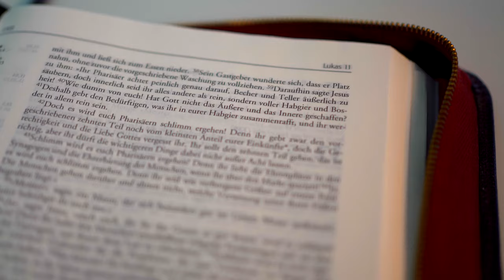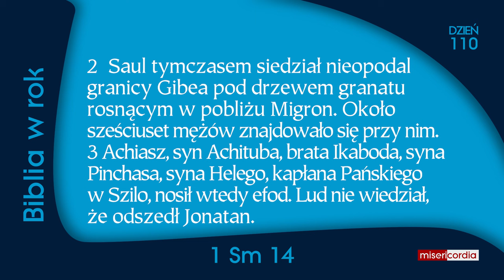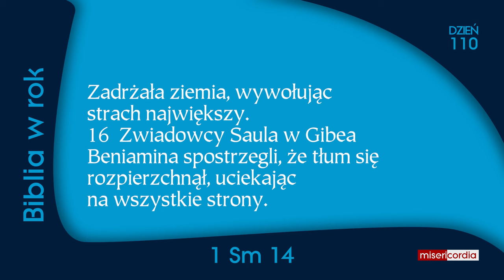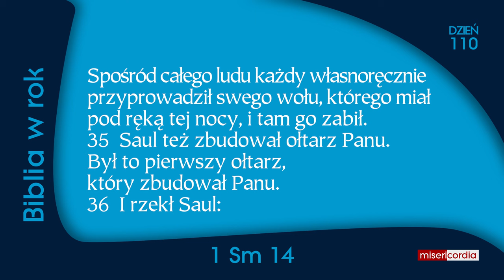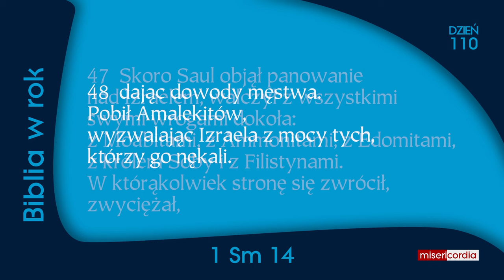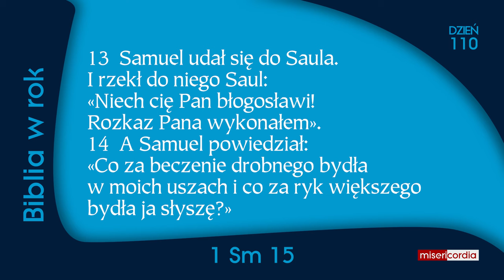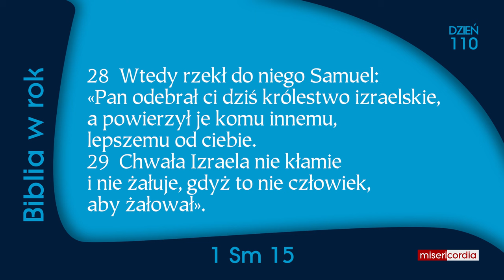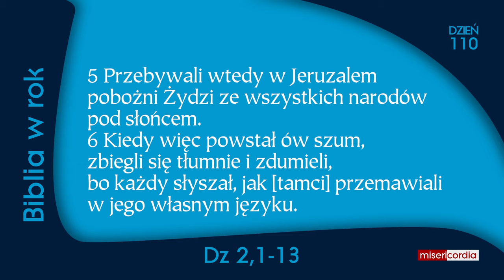Biblia w rok [110] | 19 kwietnia | Ps 72; 1 Sm 14-15; Dz 2,1-13